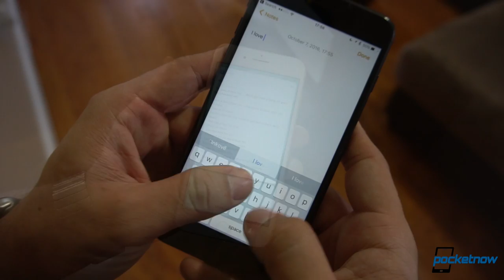Samsung Galaxy S8 colors and ETA, iPhone X Touch ID & more - Pocketnow Daily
Stories:
- Xiaomi Mi MIX 2 development is already underway, even slimmer bezels targeted /2017/02/16/xiaomi-mi-mix-2-development-underway-slimmer-bezels
- HTC as ODM, again? Own-brand phones shrink away at T-Mobile, AT&T /2017/02/16/htc-as-odm-again
- iPhone 8 looks more and more likely to feature face scanner, possibly replacing Touch ID sensor /2017/02/17/iphone-8-face-scanner-speculation
- Galaxy S8/S8 Plus prices, color options and ETA may have just been revealed /2017/02/17/galaxy-s8-s8-plus-prices-colors-release-date-rumors

Watch today's Pocketnow Daily as we talk about some of the recent deals you can find for the Moto G4 Play at B&H. Then the topic shifts to the Xiaomi Mi MIX 2, as we hear that development has already begun. Then the topic is HTC, mainly because we hear that the company might shift back to being an ODM at least partially. The iPhone X follows as we hear that Touch ID might take a step aside due to some new technologies. We end today's show talking about the Samsung Galaxy S8, color options, prices and possible ETA.